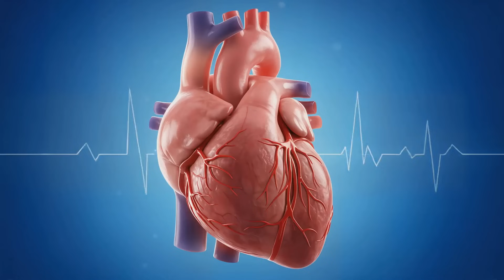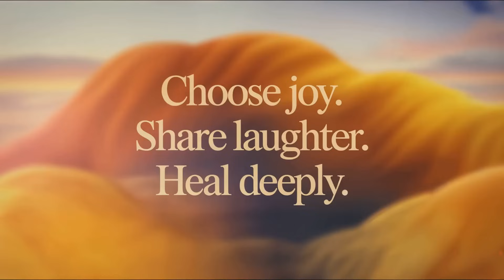This Prescription Drug Is More Powerful Than You Think ⚠️ | Most Potent Meds Explained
📝 Video Description:
One pill. Life-saving for some, deadly for others.

In this eye-opening video, we explore the most powerful prescription drug in the world — a medication so potent it’s tightly regulated and can alter lives in seconds. From its medical breakthroughs to its risks, side effects, and controversial use, we break down everything you need to know.

Whether you're curious about modern medicine, pharmaceutical ethics, or the limits of human treatment, this video dives deep into the science and the story behind this extreme drug.

🔍 In this video:

What makes a drug "powerful"?

Top contenders in modern medicine

Life-saving vs life-threatening

Real patient stories and facts

💬 What are your thoughts on high-risk medications? Share below.

dangerous prescription drugs

high potency medications

opioid crisis explained

medical facts YouTube

powerful drugs in the world

prescription drug awareness

pharmaceutical science

drug side effects

educational medical video